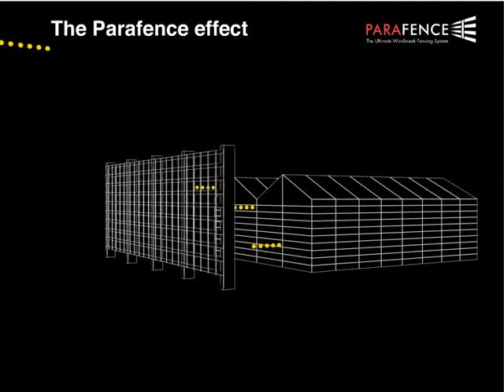parafence effect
Parafence from Linear Composites - PARAFENCE™ the world's most effective lightweight windbreak fencing system. PARAFENCE™ is the perfect choice for applications where high winds could cause severe damage to buildings and crops or injury to people and livestock or where sand and snow barriers are a necessity.